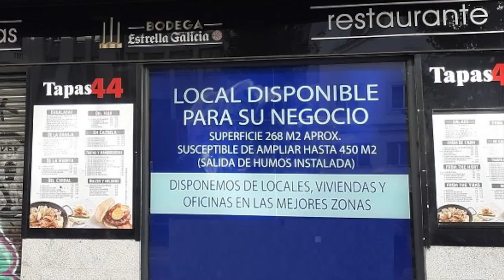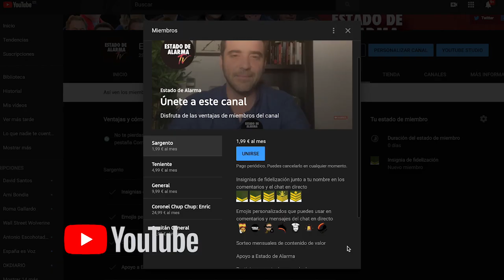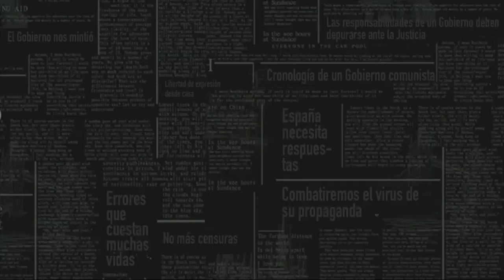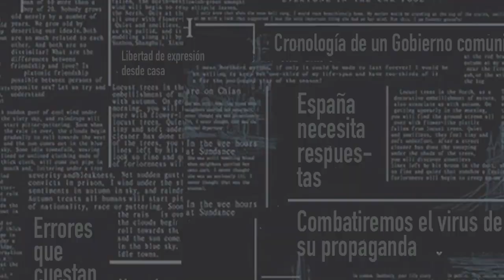Facebook CENSURA por INFORMACIÓN FALSA las NOTICIAS sobre el RECUENTO REAL de las ELECCIONES DE EEUU